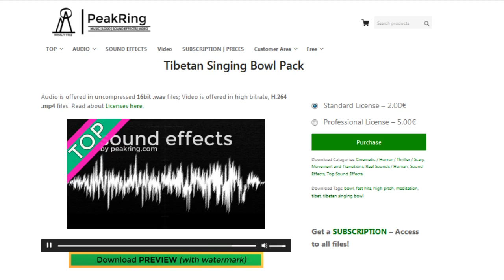TOP SFXPack - Tibetan Singing Bowl Pack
This is a real sound effect recording pack, featuring a tibetan singing bowl. The bowl is used as intended, making soothing sounds, as well as some hits.

5 files included:

Tibetan Singing Bowl 1 – 0:33
Tibetan Singing Bowl 2 Practice – 0:08
Tibetan Singing Bowl 3 Ding – 0:03
Tibetan Singing Bowl 4 Asia Bells – 0:07
Tibetan Singing Bowl 5 Fast Hits – 0:04